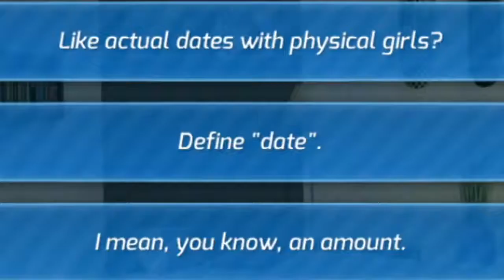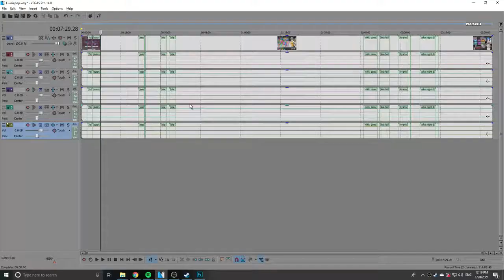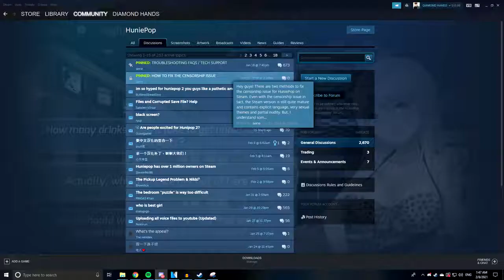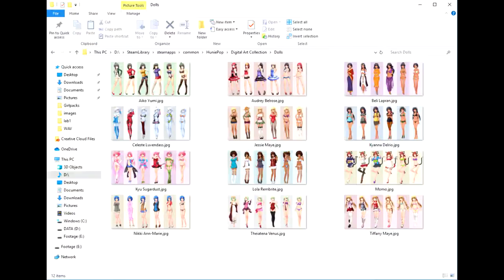HuniePop Review: Yes, Actually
Potentially a mistake to do this video but fuck it, there was a good design discussion to be had. Managed to get it out just before the sequel came out.

00:00 Intro
00:49 Premise
01:15 Presentation (Art, Sound, and Music)
03:03 Gameplay (yes, actually)
04:20 Yes, this is a hentai game
06:25 Conclusion